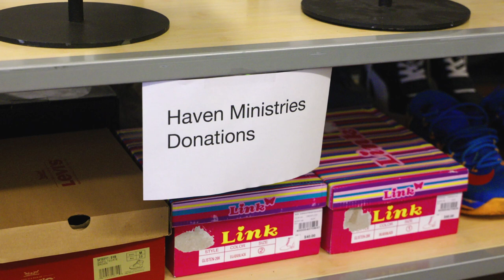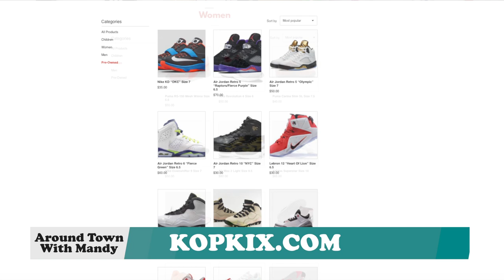Around Town With Mandy: KOPKIX - Chester, Maryland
Around Town With Mandy visits the new shoe store on Kent Island: KopKix! You name a shoe and they can get it for you. Plus, they can even help you get your old shoes and sneakers looking like new. Kopkix is located at 1551 Postal Road Suite 2E just above the Fieldsof Heather Bakery. You can check out what they have to offer on their website at KopKix.com. Their phone number is and they're open to the public: Tuesday-Saturday 10am-5pm